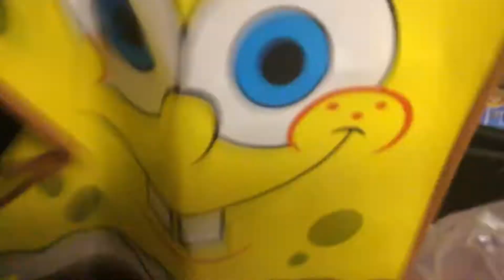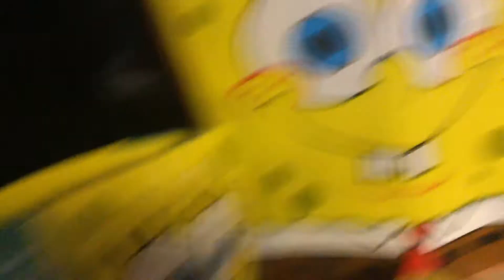Sbg4: FCCD PARODY - Spongebob bags